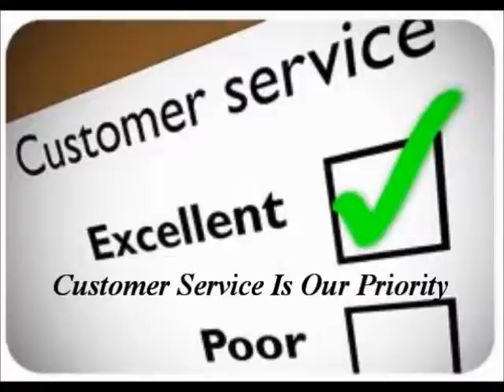Leucadia Citrus and Fruit Trees / / Avocado Trees Leucadia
A beautiful Leucadialandscape by Kingman's Avocado Citrus Nursery can increase the value of a home by as much as 15%.

Leucadia Avocado, Citrus and Fruit Trees, grown by Kingman's Avocado Citrus Nursery , feels that no landscape should be devoid of fruit trees. Aside from the obvious benefit of having said fruit available for consumption, Leucadia Citrus and Fruit Trees are beautiful. Few things are more attractive than an apple, peach, plum or citrus tree blooming in spring. The delicate LagunaAvocado, Citrus and Fruit Tree blossoms fill the Leucadia air with a sweet smells and look like lace decorating the branches.